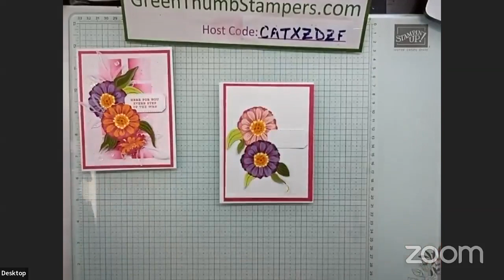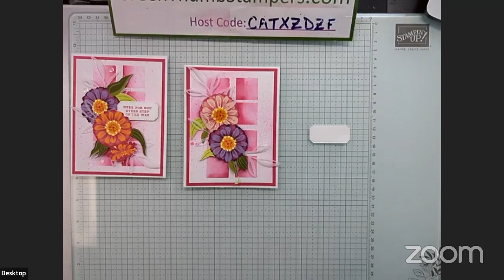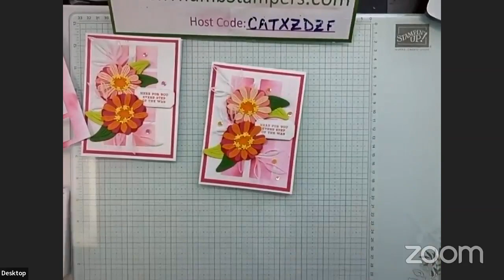Stampin' UP! online exclusive preview with Flowering Zinnias suite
Boy is this suite ever beautious!!  These bright bold colors are just what I need in my life right now.  Signs of spring to drown out the greay winter skies!  I'm going to show you a card that you can make for numerous occasions and a couple different levels of it for all stampers to enjoy.

Products used tonight:  (Simply Zinnia is not available to customers yet so that isn't listed.  March 5th you can get it in the online exclusives at stampinup.com.  My demo id is 84223 if you want to purchase from me.)
––– Supplies –––
1 inch square punch was used but retired